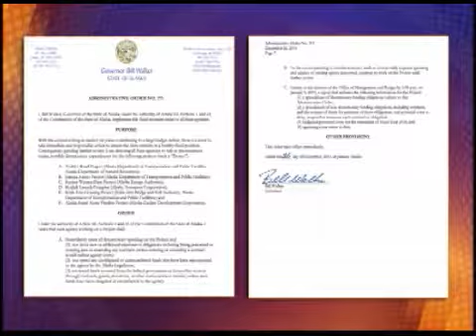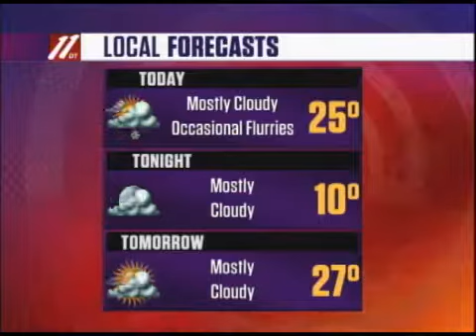12-29 Morning Update #2